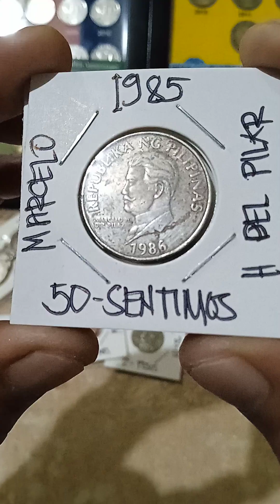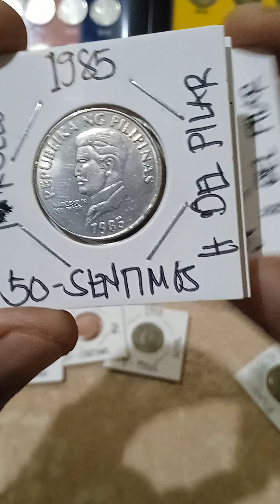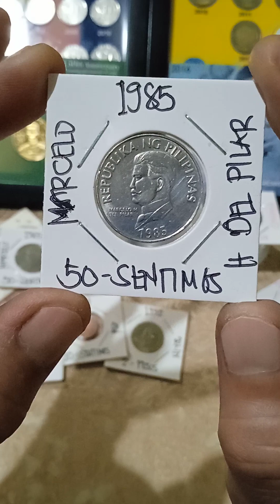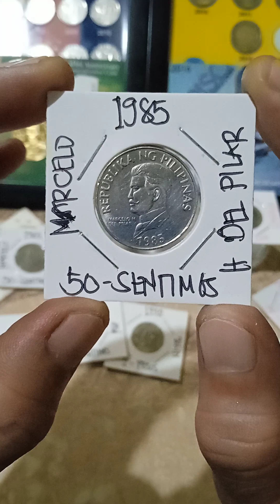buying complete seat (1983-1990) agila Baka hawak mo( update price vlog)